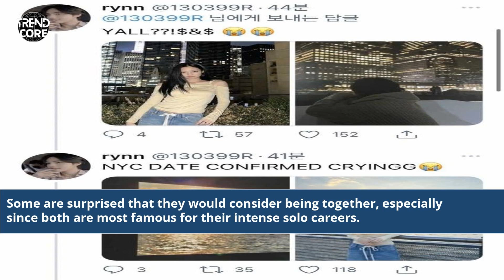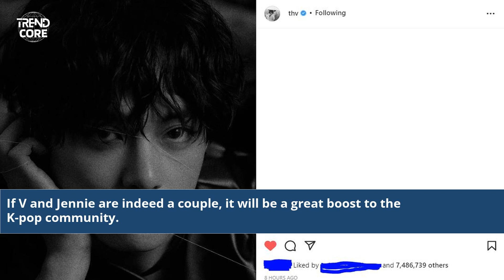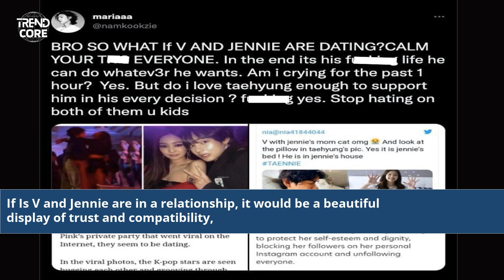Is V And Jennie Are Dating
is v and jennie are dating in real life
is bts v and jennie dating confirmed or not
is v and jennie in a relationship
bts v and jennie dating rumors
are bts v and blackpink jennie dating
is bts v dating jennie
is v from bts dating jennie from blackpink
bts v and jennie dating
jennie and v dating confirmation
is it confirmed that v and jennie are dating
is it true that v and jennie are dating
Are V and Jennie in a relationship?
BTS V and BLACKPINK Jennie dating news
V and Jennie dating evidence
V and Jennie relationship analysis
The truth about V and Jennie's romance
V and Jennie dating speculation
Are V and Jennie really a couple?
Investigating V and Jennie's love life
V and Jennie dating updates
BTS V and BLACKPINK Jennie relationship
V and Jennie love rumors decoded
V and Jennie secret dates
Celebrity dating: V and Jennie
V and Jennie romance rumors